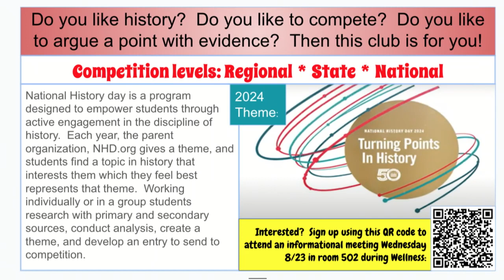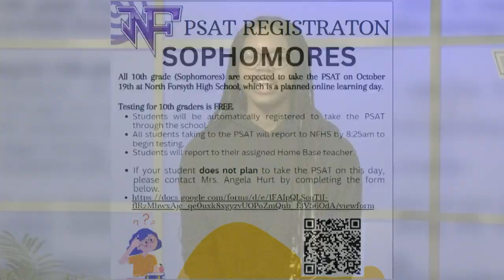NFHS Announcements 9-11-23